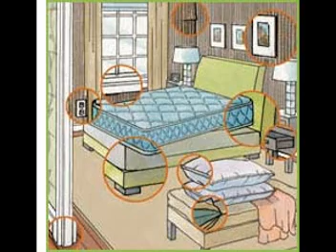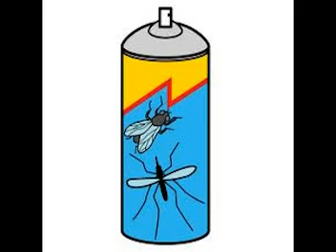Cómo ELIMINAR los chinches -- Chinches911.com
Pasos fáciles para eliminar las chinches (Chinchas) de tu casa.